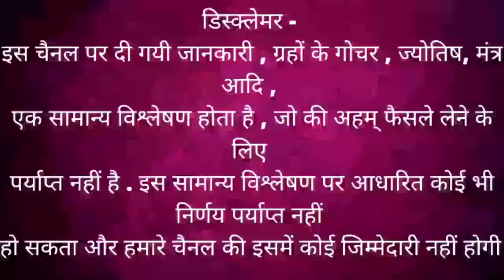मकर राशि | 30 September – 6 October saptahik rashifal | Makar rashi by astroguru Nikhil | Capricorn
मकर राशि | | 30 September – 6 October साप्ताहिक राशिफल | Makar rashi saptahik rashifal astroguru Nikhil | Capricorn 2024 October 2024 rashifal

Topics covered
- Makar rashi 30 september 2024 rashifal
- Makar rashi 1 October 2024 rashifal
- Makar rashi 2 October 2024 rashifal
- Makar rashi 3 October 2024 rashifal
- Makar rashi 4 October 2024 rashifal
- Makar rashi 5 October 2024 rashifal
- Makar rashi 6 October 2024 rashifal

career rashifal
 business rashifal
 money/ wealth rashifal
 love rashifal
 study rashifal
 medical  astrology
 health rashifal